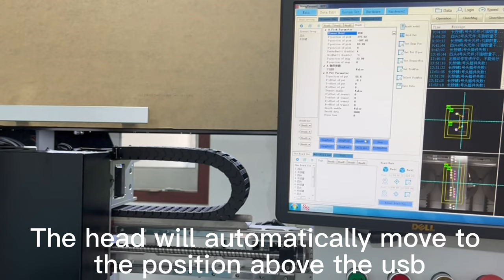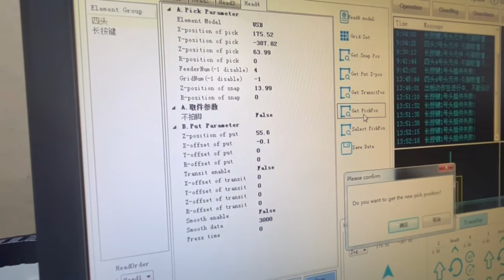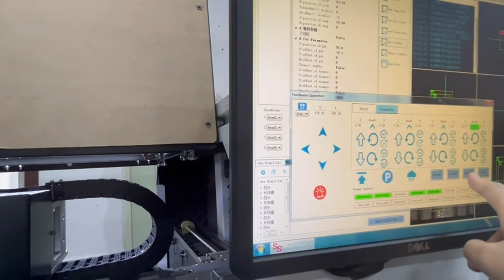Odd form insertion machine-Picking pos and photographing pos setting